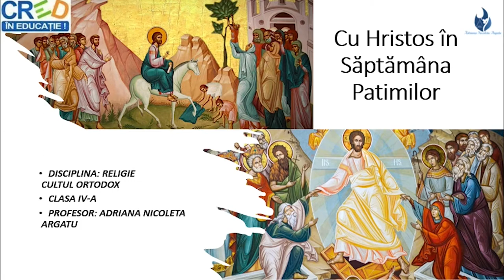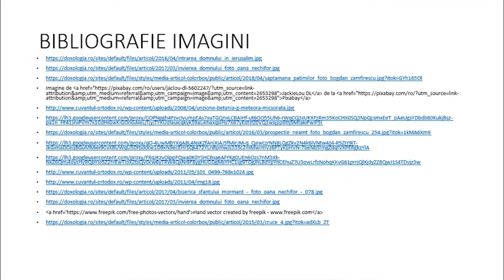Cu Hristos în săptămâna patimilor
Resursa conține informații sumare despre Săptămâna Patimilor, adaptate la nivelul clasei a IV-a. Resursa conține icoane asociate zilelor mai cunoscute de elevi din această săptămână și se termină cu o formă sumară de evaluare printr-un joc cu simboluri.
Scopul urmărit de resursa propusă:
- este de a ajuta elevul să cunoască evenimentele importante din Săptămâna Patimilor prin icoanele importante asociate zilelor alese;
- creează oportunitatea învățării și a unor simboluri asociate unor zile/ evenimente din Săptămâna Patimilor.

Concepte cheie: Florii, Împărtășanie, Patimi.